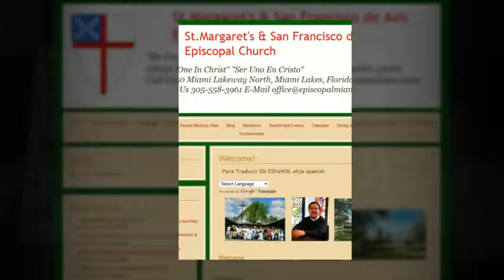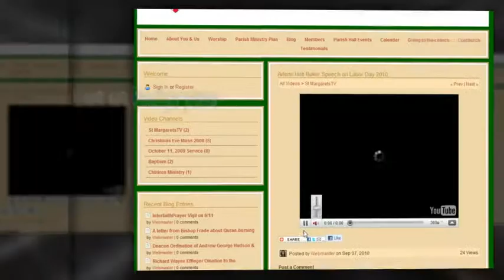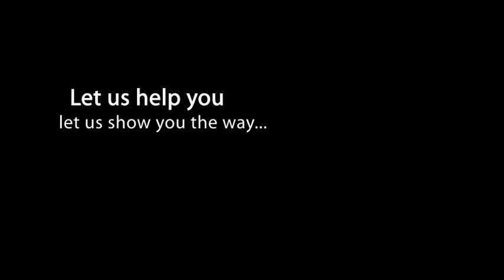Parish Communication Tools 101